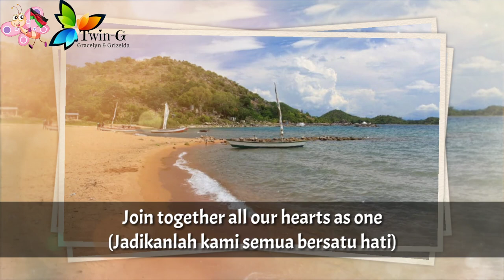Lagu Kebangsaan MALAWI - Mlungu dalitsani Malaŵi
Mlungu dalitsani Malaŵi adalah sebuah lagu kebangsaan dari Malawi. Lagu ini disusun oleh Michael-Fredrick Paul Sauka, yang juga menulis kata-katanya. Lagu ini diadopsi pada tahun 1964.

Malawi adalah negara di Afrika Timur
Ibukota : Lilongwe

Wikipedia